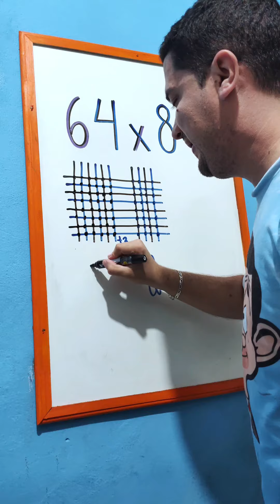AWESOME Multiplication with Mr Bean da Matemática ♥️